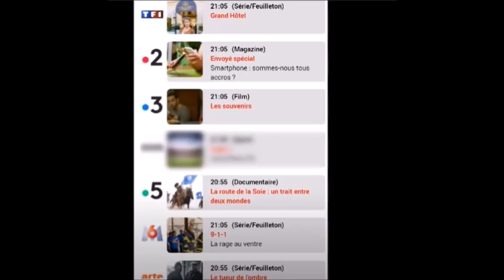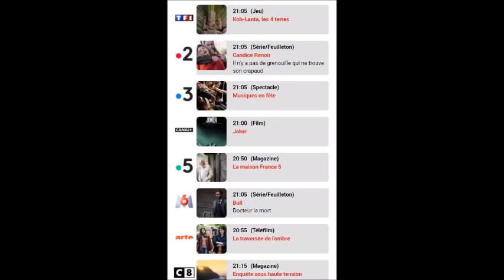Les 12 Coups de Midi Spoiler voici l 39étoile que léo va encore trouver